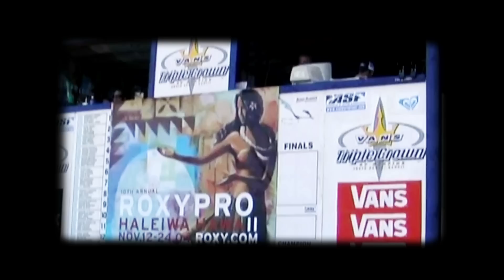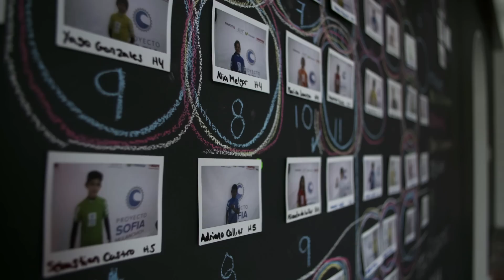Surfing - Proyecto Sofia Mulanovich - Episode 1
Sofia Mulanovich, the first Peruvian surfer who won the ASP World Tour (2004) and the first South American who gained the World Title (2004), creates now together with Swatch a Surf Academy for young Peruvian surf talents in Punta Hermosa, Peru.
Sofia Mulanovich decides to share her experience to teenagers in a three year program – a full scholarship and a unique opportunity for the kids.
It combines top-level, competitive surf-training with life lessons anchored in the key areas of environmental protection, healthy living and fair play. ”My aim is to give the Proyecto members the very best support, through my team, so they can grow and develop and seize life’s opportunities”, declared Sofia Mulanovich.
10 high-potential teenagers and their families gathered in the “beach house”, to show media their determination to chase and live their dreams.
The “Surf-Stars of the future” were chosen from 67 hopeful applicants by Sofia Mulanovich and her selection committee.
Sofia Mulanovich, die erste peruanische Surferin die jemals die ASP World Tour (2004) für sich entschieden hat und die als erste südamerikanische Weltmeisterin in die Surf-Geschichte eingehen wird (2004) baut nun eine Surf Akademie für junge peruanische Talente in Punta Hermosa, Peru auf.
Zusammen mit Swatch entschied sich Sofia Mulanovich nun ihre Erfahrungen an die junge Generation in einem dreijährigen Programm - einem Stipendium mit einzigartigen Möglichkeiten für die jungen Talente - weiterzugeben.  Dies beinhaltet ein wettkampfähnliches Surftraining auf höchster Ebene, sowie lehrreichen Lektionen in Fair Play, Umwelterhaltung und gesunder Lebensweise.
„Mein Ziel ist es, den Mitgliedern des Proyecto, die bestmögliche Unterstützung zu geben, zusammen mit meinem Team, so dass sie die Chance ergreifen können sich weiter zu entwickeln“, erklärt Sofia Mulanovich.
10 potenzielle Teenager und deren Familien versammeln sich in dem so genannten „Beach House“, um der Öffentlichkeit zu zeigen, wie zielstrebig sie dafür arbeiten ihre Träume zu verwirklichen.
Sofia Mulanovich und ihr Expertenteam wählen von 67 hoffnungsvollen Bewerbern die möglichen Surfstars der Zukunft aus.

Director/Producer: Adam Brown
Peru producer:  Jose M Plaza
Camera: Adam Brown, Jose M Plaza, Gonzalo Noriega, Sebastian Gomez
Drone: Jose M Plaza
Editor: Pavel Lopez
Graphics: IKDSGN

Audio Licensed by: Audiosocket.com
Triple Crown contest footage courtesy of: Mosiac Management
Mancora Classic footage courtesy of: Carlos Otero